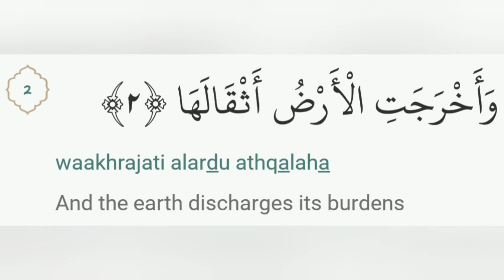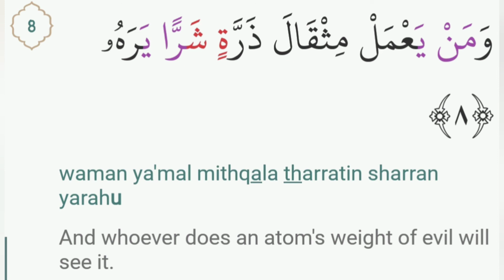Quran: 99. Surah Az-zalzala (The Earthquake) سورة الزلزلة in arabic with english translation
surah az-zalzala - سورة الزلزلة
surah 99 az-zalzala (the earthquake)
surah az-zalzala in arabic with english translation and transliteration
medinan surah
juz 30